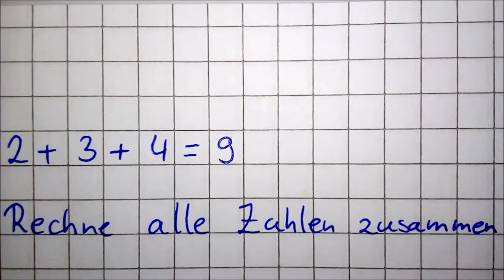Durchschnitt berechnen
Wie berechne ich den Durchschnitt?
Erklärung an zwei Beispielen.

"Rezept"
Du brauchst:
1. Eine Reihe von Zahlen, aus denen du den Durchschnitt berechnen willst.
2. Die Anzahl der Zahlen dieser Zahlenreihe
Gehe so vor:

Addiere alle Zahlen, aus denen du den Durchschnitt bilden willst (plus).
Teile diese Summe durch die Anzahl der vorher addierten Zahlen.

Beispiel aus dem Video:
Aus diesen Zensuren willst du den Durchschnitt berechnen:

Zensurenreihe 2,1,3,2,2
Das sind 5 Zahlen (Anzahl)

Summe 2+1+3+2+2=10   Berechne danach 10 : 5 = 2
Der Durchschnitt der Zensuren ist 2.